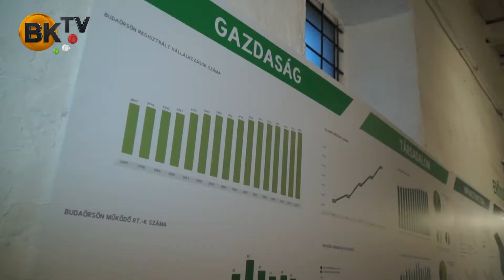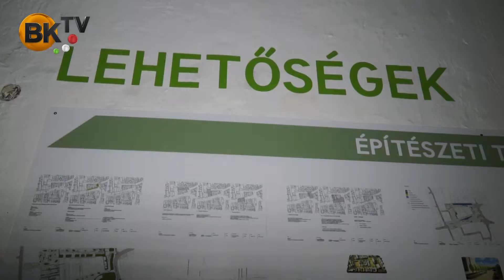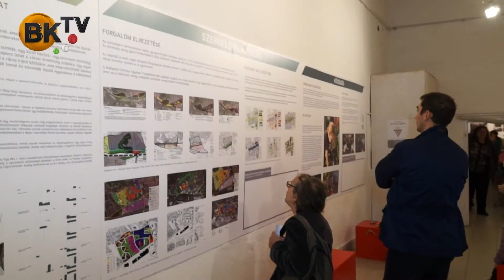II. Budaörsi Építész szüret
A Zichy majorban került sor erre a rendezvényre, melyen nemcsak kiállítás, hanem szakmai és lakossági programok is várták az érdeklődőket egy héten keresztül.